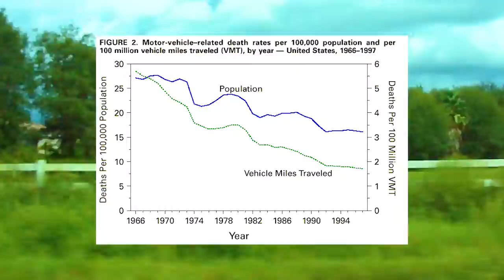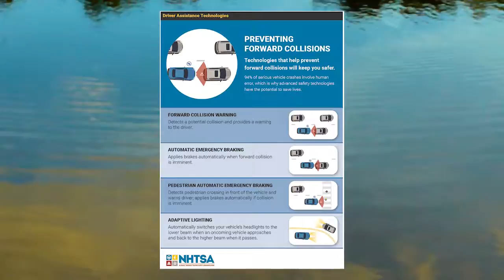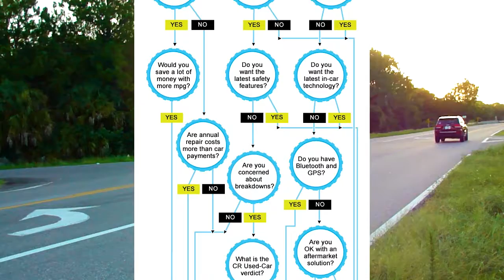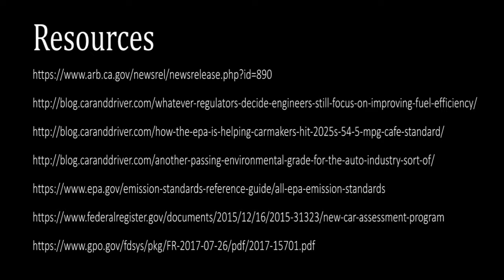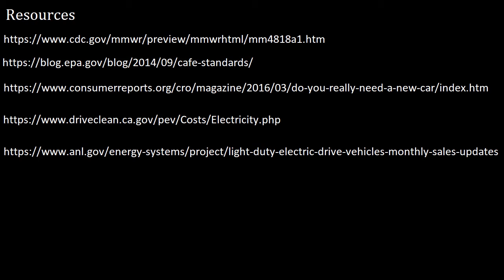The College Fund feat. something new, something different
KULTURGUT
to skip prologue go to 00:58